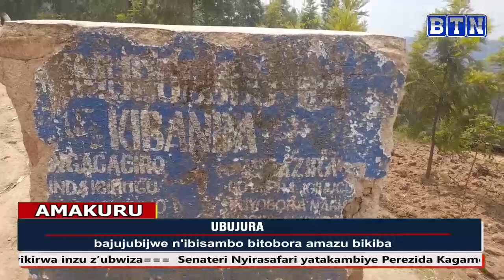RUHANGO: Umugore yamfiriye imbere y'inzu yabagamo, bikekwa ko yishywe n'amadayimoni